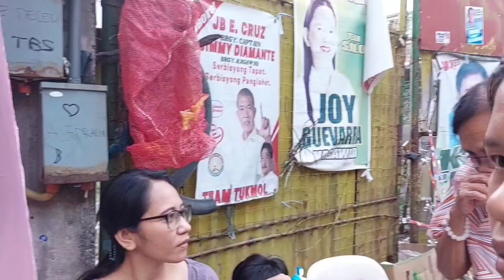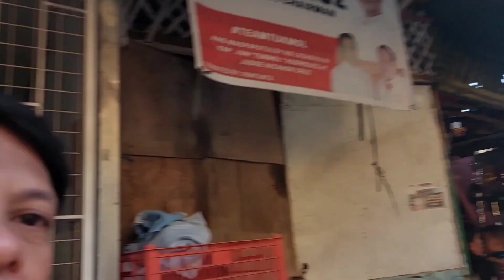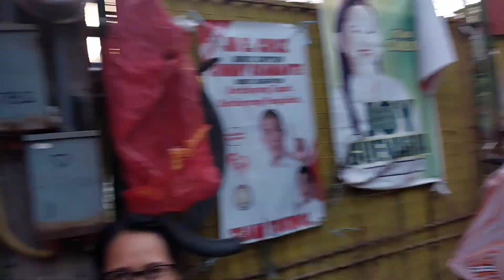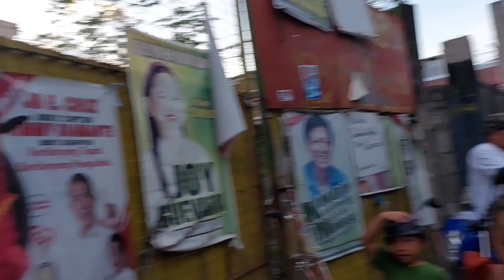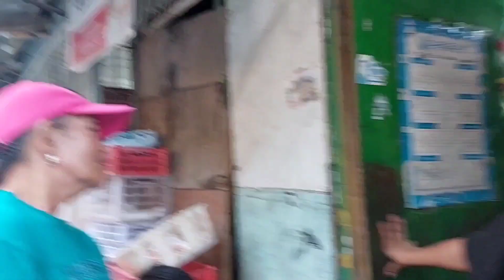Thank you so much, tita Emie, tito Leo, Malou, Mhay, mare Lea & Leshley for the invitation!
Christmas Party (December 17, 2023) of Emie & Leo Fruits & Vegetables.